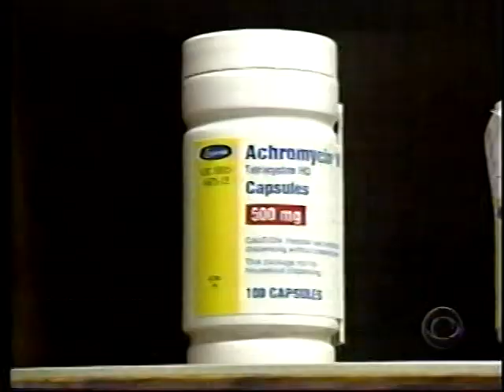CBS Evening News Wednesday May 25, 1994 Part 2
CBS Evening News Wednesday May 25, 1994 Part 2. Pulitzer Prize winning author Aleksandr Solzhenitsyn reported returning home to Russia. The legacy of the nuclear disaster in Chernobyl, Ukraine. CBS special investigation of the health dangers from bacteria that have developed super strains that are resistant to antibiotics. The Los Angeles Dodgers reported reaching a settlement with player Darryl Strawberry for his release. Base brawls featured; scenes shown of this spring's ballpark riots after a pitcher hits a batter.